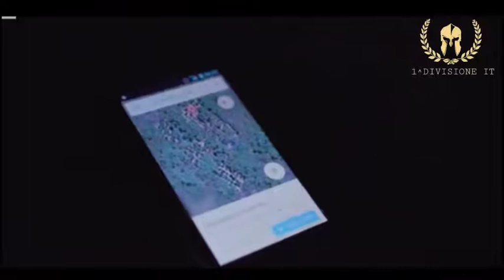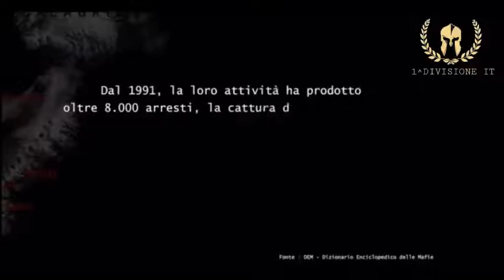LO SQUADRONE EP.1